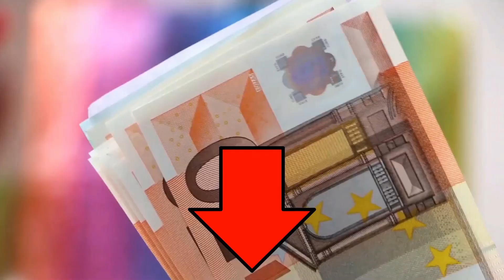🎁 All in One PC Test 2023 🏆 Die besten All in One PCs vorgestellt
All in One PC Test

🕘Zeitstempel
0:02 – Platz 1
1:14 – Platz 2
2:11 – Platz 3

in diesem Video geht es um die besten All In One PC´s.

Der Qualitätssieger in unserem All in One PC Test geht an das neue Apple iMac.

Wenn du es dir vorstellen kannst, kannst du es mit dem iMac machen. Er hat ein beeindruckendes Design, ist unglaublich intuitiv und voller leistungsstarker Tools, mit denen du jede Idee auf das nächste Level bringst. Und das neue 27 Zoll Modell sorgt immer für ein besseres Erlebnis mit schnelleren Prozessoren und schnellerer Grafik, mehr Arbeitsspeicher und Speicherkapazität, erweiterten Audio und Video Funktionen und einem noch brillanteren Retina 5K Display. Er ist der Desktop Computer, der alles kann besser und schneller als je zuvor.

Auf einem Retina Display mit einer Milliarde Farben und 500 Nits Helligkeit sieht alles brillanter aus.

Dank dem Nanotexturglas macht Sonnenlicht am Arbeitsplatz jetzt keine Probleme mehr.

Die alternative ist das Lenovo AIO 5i.

Leistungsstark und doch perfekt im Gleichgewicht. Jede Menge Features und doch sehr praktisch. Der IdeaCentre AIO 5i packt so viel mehr in sein platzsparendes und doch stylisches Design.

Der IdeaCentre AIO 5i wurde für rechenintensive Aufgaben gemacht. Ausgestattet mit Intel Core Prozessoren bis zur 10. Generation, schafft der AIO 5i selbst die anspruchsvollsten Apps mit Bravour.

Der AIO 5i packt besonders viel Bildschirm in ein möglichst kompaktes Gehäuse: Mit extraschmalen Displayrahmen und einem 93 % Bildschirm-zu-Gehäuse-Verhältnis sieht der AIO 5i nicht nur besonders elegant aus, er lässt sich auch platzsparend auf dem Schreibtisch aufstellen.

Mit dem IdeaCentre AIO 5i wartet eine eindrucksvolle Soundkulisse auf Sie. Die beiden 3 W Hochtöner und der 5 W Basswoofer kommen vom renommierten Hi-Fi-Anbieter JBL by Harman.

Vergessen Sie manchmal Passwörter Kein Problem mit dem IdeaCentre AIO 5i: Melden Sie sich in weniger als 2 Sekunden an.

Wer kennt es nicht? Das ungute Gefühl, dass die Webcam laufen könnte. Dieser Bruchteil einer Sekunde, in dem man sich nicht ganz sicher ist, ob die Kamera wirklich aus ist oder ob alle ihre Freunde Sie gerade in Ihrem Pyjama sehen können. Das Problem gibt es nicht mit dem AIO 5i dank ein und ausfahrbarer Webcam.

Der Preis Leistung Sieger in dem All in One PC Test Test ist der HKC AIO 24 P1.

Der AIO24P1 ist ein handlicher All in One PC, der sich für alle eignet, die einen einfachen Computer benötigen. Dieser Desktop PC ist für alle grundlegenden Verwendungszwecke nützlich. Internet, E Mail und Filme und Serien. Es ist auch ideal für den Einsatz im Studium oder in der Arbeit. Da der Computer in den Monitor integriert ist, nimmt das Gerät nicht viel Platz ein. Darüber hinaus verfügt der PC über eingebautes WLAN, ausreichend USB Anschlüsse und einen HDMI Ausgang für einen zweiten Bildschirm.